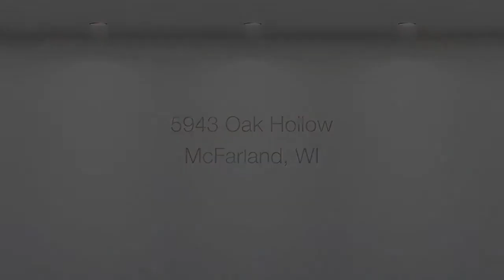5943 oak hollow, McFarland, WI, 53558